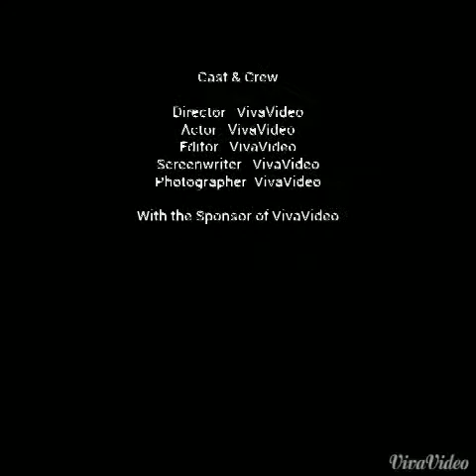Yesha camile & Hakaira bump into each other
During our SM Groceries